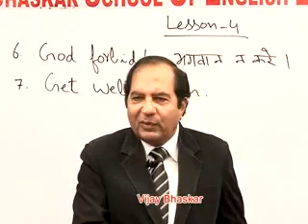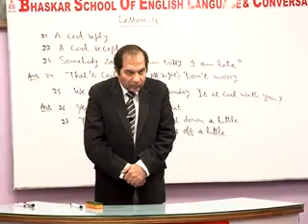BS 3. (Laughter Moments) Bhaskar School of English Language & Conversation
Learning English Online Becomes Easy And Interesting With Mr. Vijay Bhaskar.